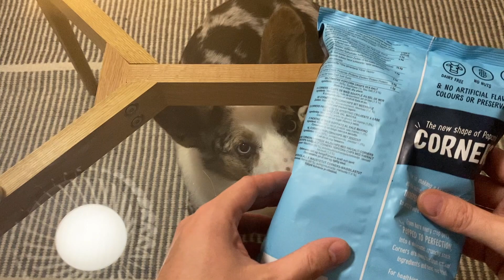Eating a bag of popcorn chips (ASMR, no talking)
Wolfing down a small bag of popcorn chips. Also our dog gets his little share.

Also, please check me out on the ASMR app Tingles, available on iOS and Android for free